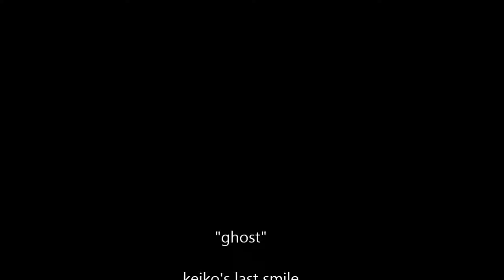Keiko's Last Smile - "Ghost"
From the EP, Harps from Hell